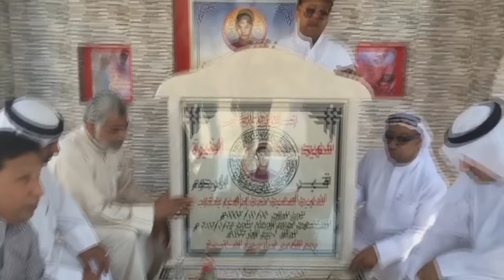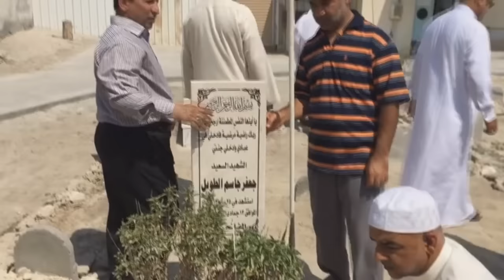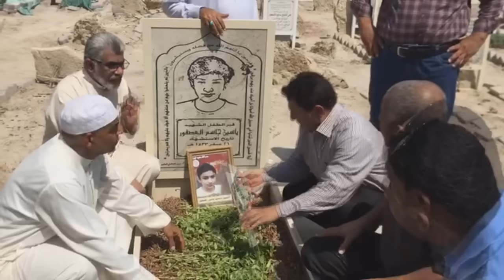زيارة رياض الشهداء ثاني أيام عيد الأضحى المبارك - قرى خط الملاحم 13/9/2016 Bahrain